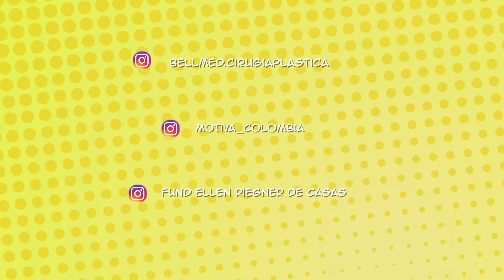ESPEJOS, ESPEJISMOS Y REALIDADES: Episodio 5: Linfoma anaplásico asociado a los implantes mamarios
El linfoma anaplásico de células gigantes es un tipo de tumor que se asocia a los implantes mamarios. En este episodio les contaremos los aspectos más importantes de esta condición.